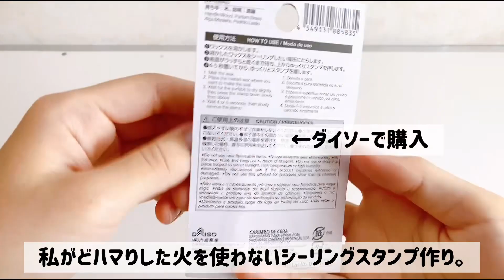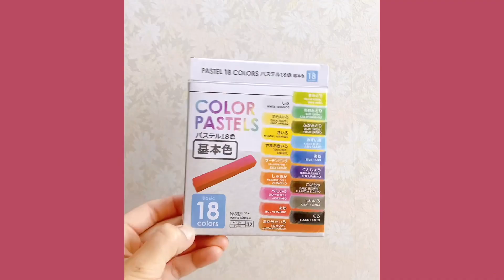【火を使わない】色々な素材と合わせてシーリングスタンプ作り！sealingstamp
第三弾！！！

《　SNS   》
◆Instagramにて販売情報など発信しております

《　販売　》
◆メルカリ：花材販売（メイン）

▶️関連オススメ動画もぜひご覧ください♪

編集・BGM
VLLO